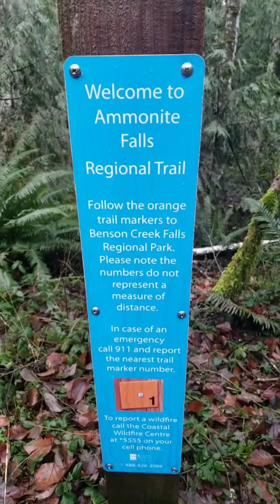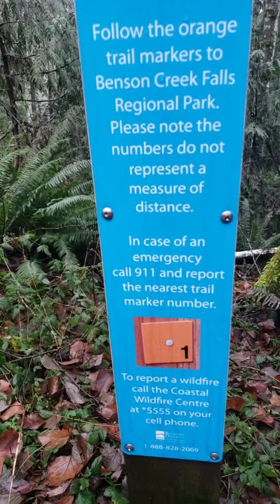Wonderful hike to storm battered Ammonite Falls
The aftermath of a massive storm in Nanaimo,  B.C.